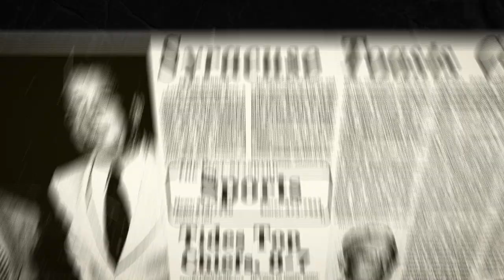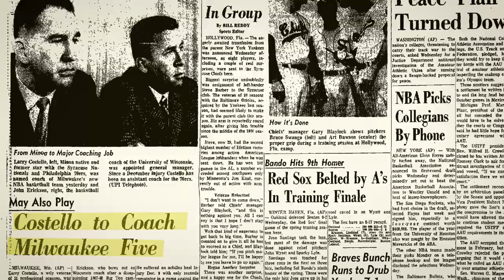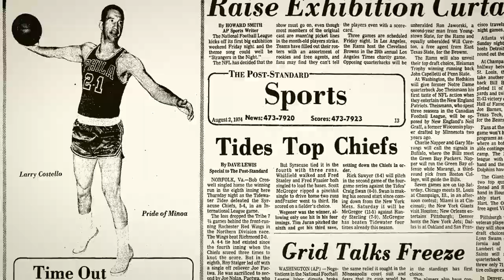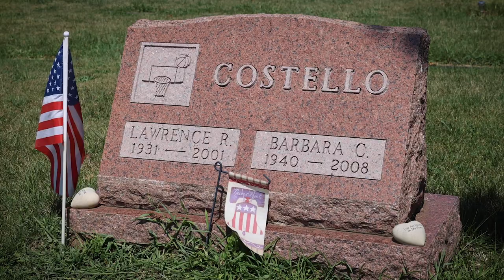Larry Costello: Central NY's NBA All-Star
Lawrence Ronald Costello was a star athlete at Minoa High School. He's a six-time NBA all-star and one of only 14 men to win an NBA championship as a player and a coach. He was a man devoted to family, home and basketball.

Video by Christa Lemczak